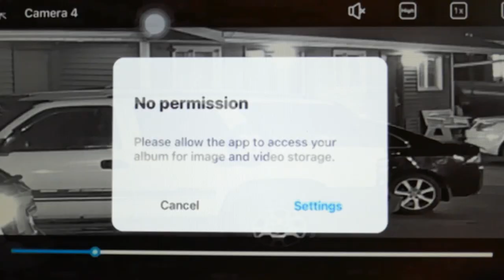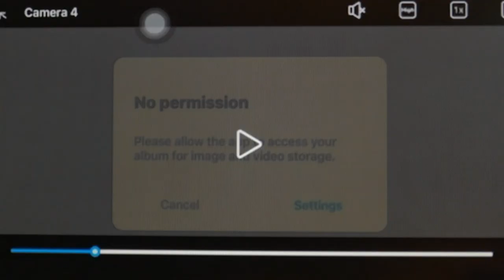Escape Artist, He figured out "How to" open Door, see him Walk Away end of 2nd clip Security footage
Security footage - Buddy must of figured out How to and opened the Door 1st clip, then see him Walk Away end of 2nd clip